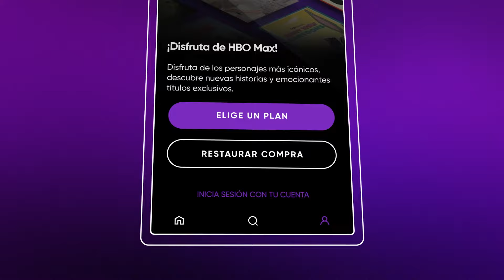¡Si tienes HBO, tienes HBO Max! Descubre cómo acceder a tu cuenta | Altice Dominicana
¿Tienes Tripleplay y quieres activar tu cuenta de HBO Max sin costo adicional? 🤩 Aquí te decimos cómo puedes hacerlo y disfrutar del mejor entretenimiento en casa.